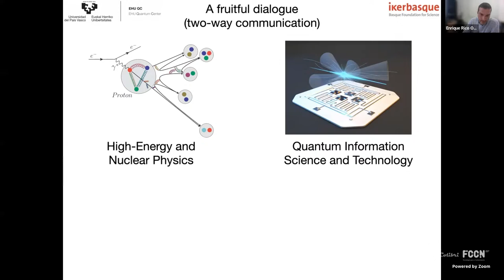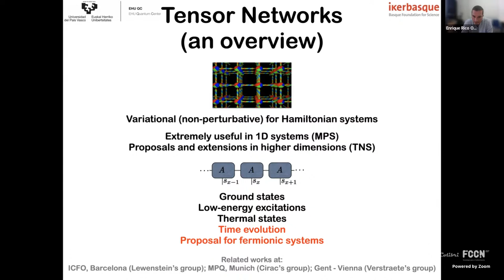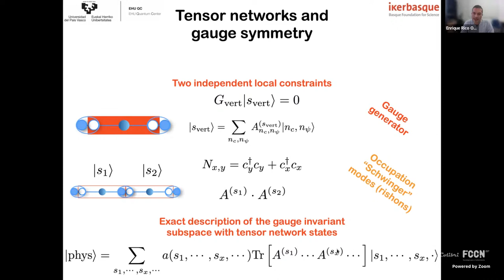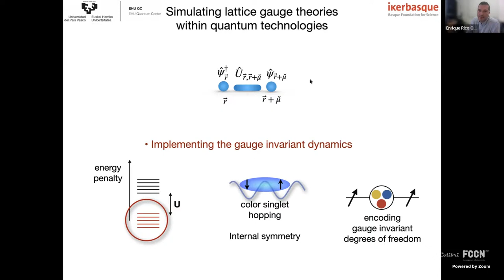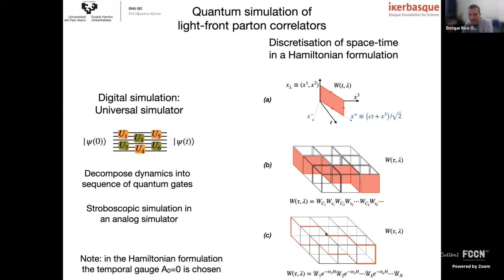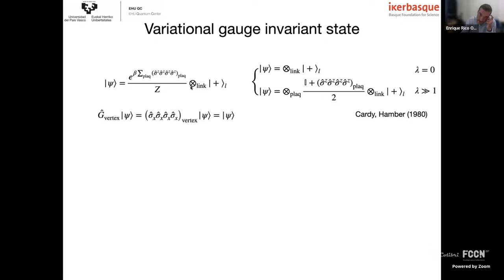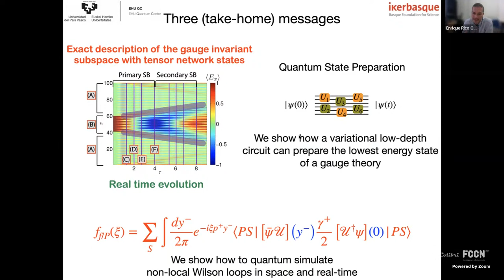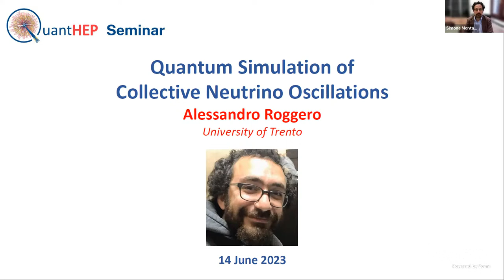Enrique Rico Ortega - Lattice gauge theories: simulation strategies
We will discuss three different aspects in the simulation of lattice gauge theories:
(1) we will see how tensor network methods allow to have access to real-time dynamics in these systems
(2) we will see how non-perturbative matrix elements (PDF, TMD,...), that are non local in both space and real-time and are essential to describe the scattering in particle physics, can be obtained from a quantum simulator
(3) we will mention ways to prepare non-trivial many-body quantum states in gauge invariant models